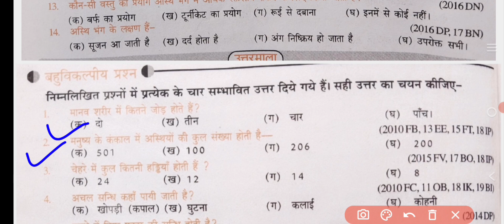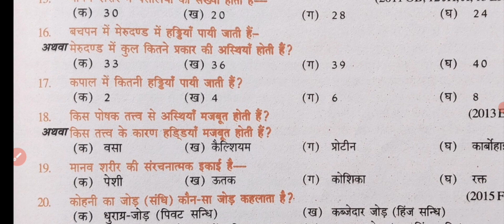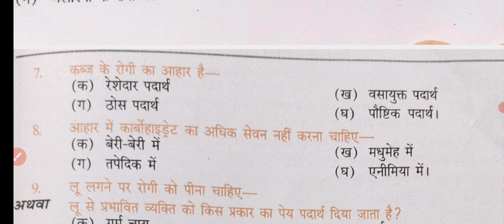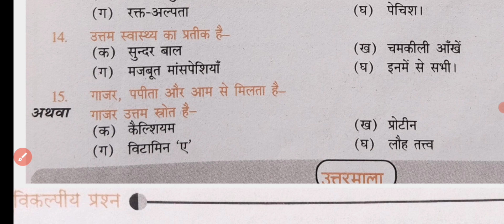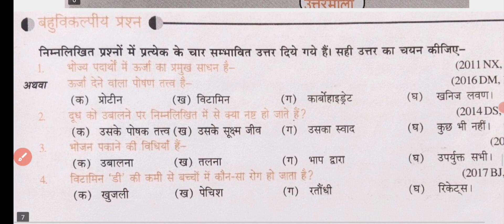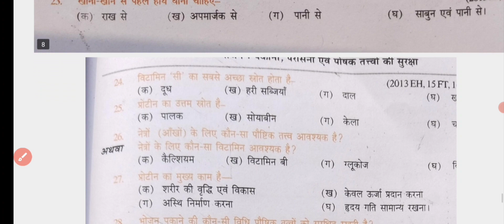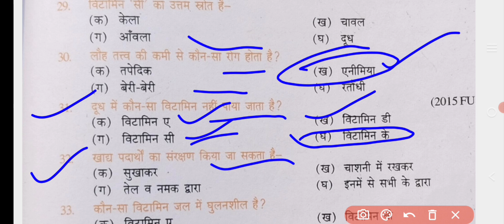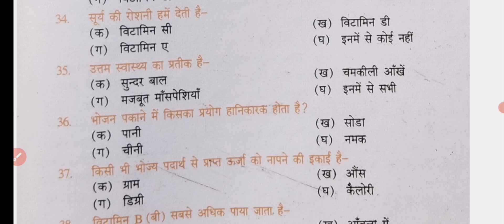Home science ke important objective question /home science ke most important objective question /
Home science ke important objective question for Class 10th home science, Class 12th home science ke important objective question,

# Class 12th home science ke important objective question for 2023 board exam,

doston namaskar Swagat hai apne ISI YouTube channel per doston aaj ki is video mein Ham home science ke important objective question Lekar Aaye Hain Jo high school intermediate tatha all competitive exam ke liye most important Rahega aise aur bhi video pane ke liye Hamare YouTube channel ko subscribe Karen aur apne doston ke sath share Karen doston Ne Diya Hamari Sabhi video dekhna Chahte Hain to play list ke Madhyam se Aap Hamare Sabhi video dekh sakte hain,

# home science ke very important objective question for 2023 board exam,

# home science ke important objective question #

# home science ke most important objective question #

# home science #